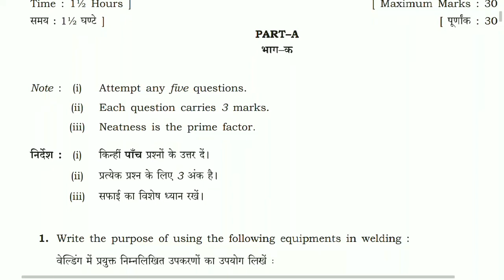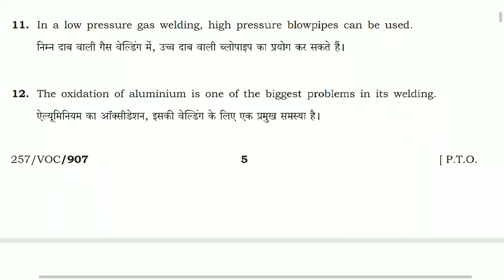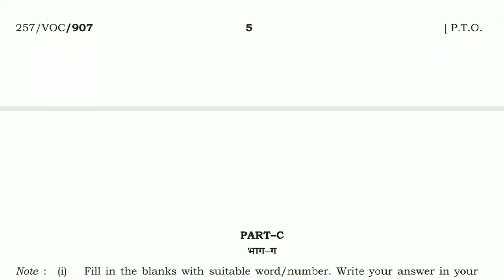Nios Welding Technology Paper vocational course October 2016